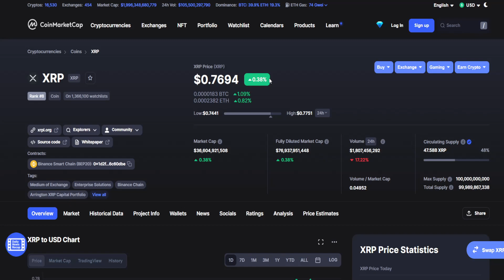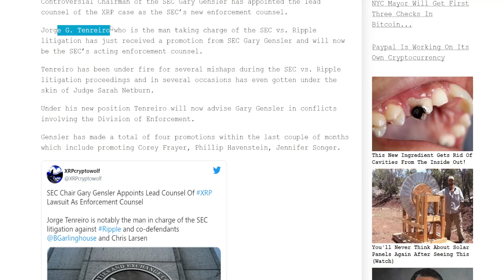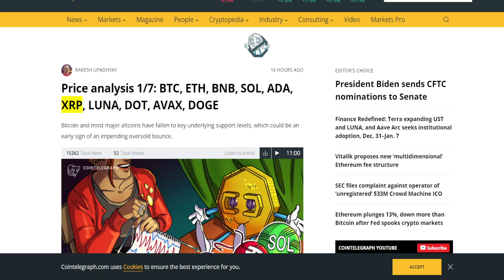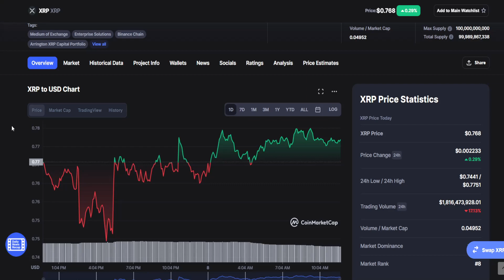XRP RIPPLE MASSIVE NEWS: WE ARE IN A BIG TROUBLE.. (XRP PRICE PREDICTION INVEST TODAY)